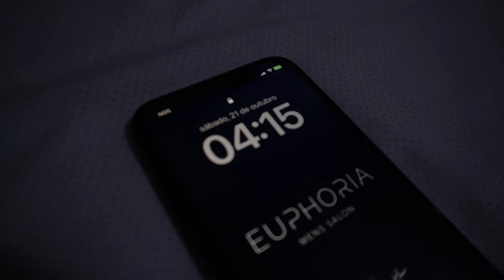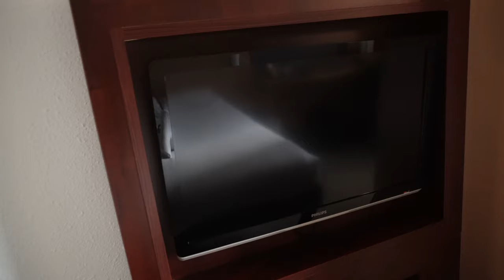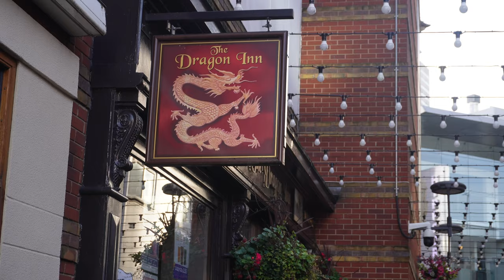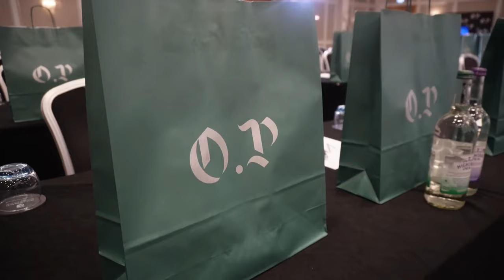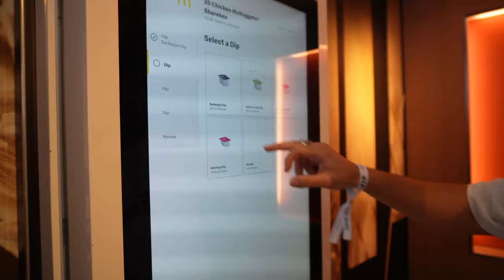OP HAIRSHOW 2023- VLOG ( TIVE MUITO AZAR!)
SOU MAIS ATIVO AQUI 👇🏻